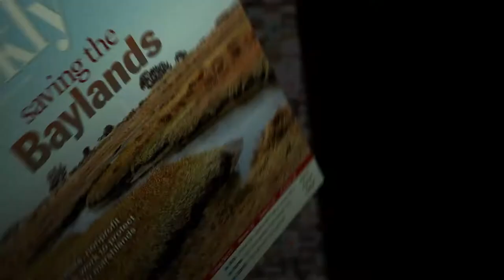Behind the Headlines - Peninsula Photo Contest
On this week's Behind The Headlines Associate Editor Linda Taaffe sits down with Weekly staff photographer Veronica Weber and guest Karen Kienzle, director of the Palo Alto Art Center, to discuss the Peninsula Photo Contest and what's happening at the Art Center. Video by Palo Alto Online.